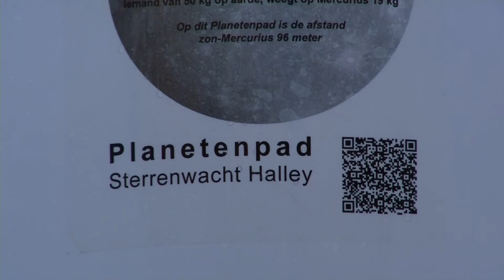Uitbreiding Sterrenwacht Halley